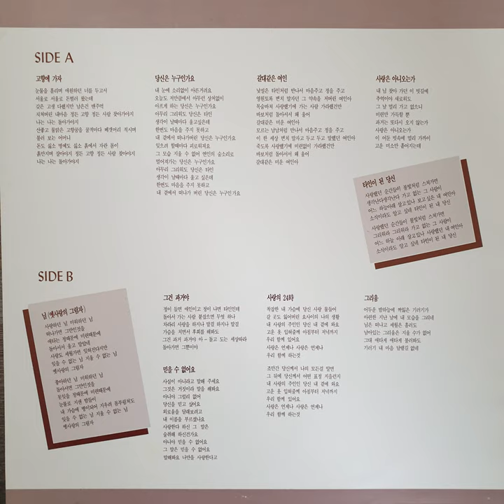박석주 – 믿을 수 없어요 (1992)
B3. 믿을 수 없어요 (1992)

HDP-222